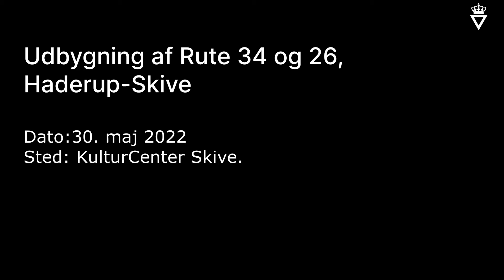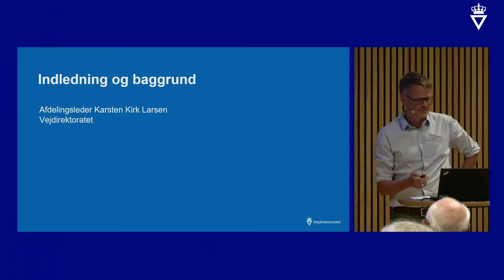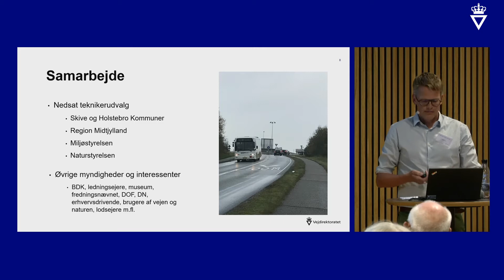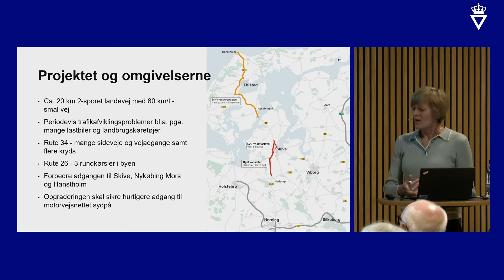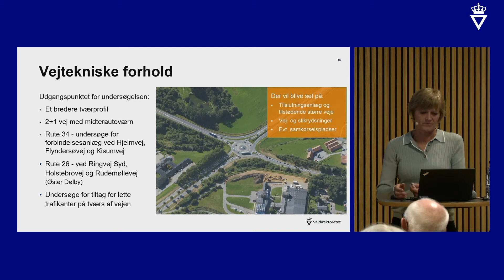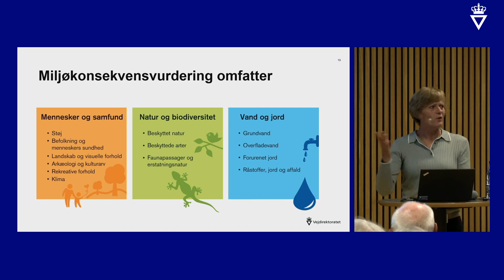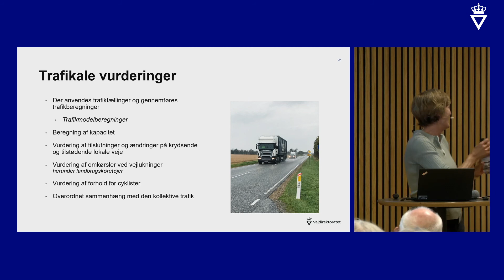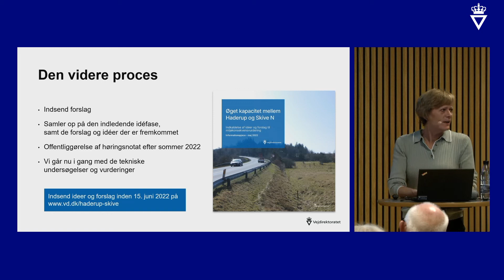borgermøde udbygning af Rute 34 og 26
Udbygning af Rute 34 og 26, Haderup-Skive – 30. maj 2022
KulturCenter Skive.

Der er en tekstet version på vej